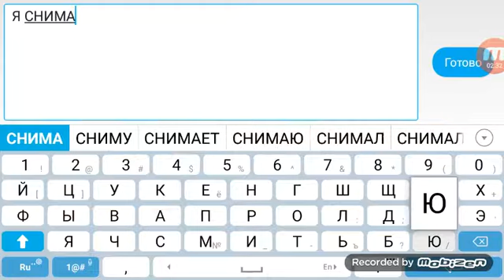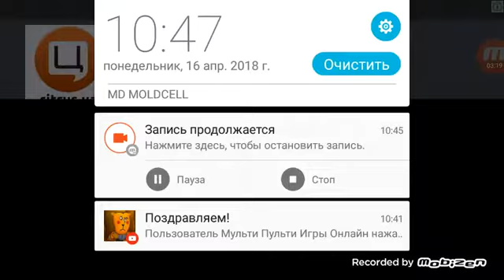Блок страйк (5.0.5) серия 2